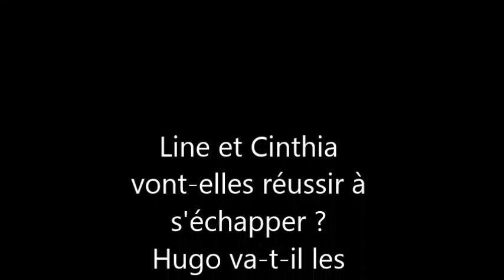Line et Pet Shop Ville épisode 1 [la rencontre]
filmé il y a 2 ans avec mon appareil photo ^^ dsl pour le moment très sombre du début...